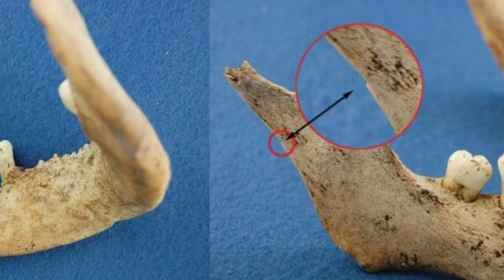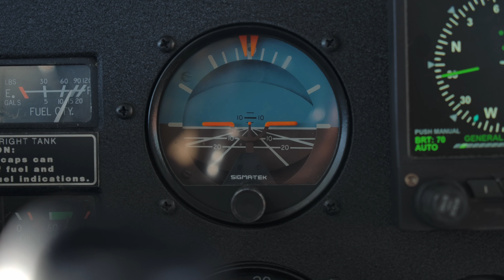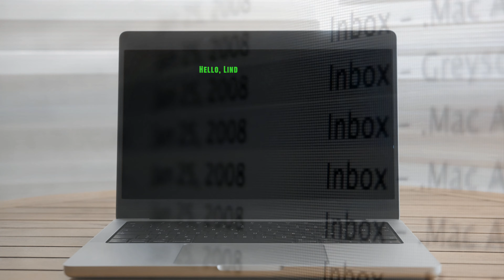DÜNYANIN SIR KUTUSU ANTARKTİKA'DA MEYDANA GELEN ÜRKÜTÜCÜ 3 GİZEMLİ OLAY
Antarktika'nın gizemi yalnızca buz ve doğal yapısıyla sınırlı değil. Yıllar boyunca, bölgenin derinlerinde başka varlıkların ve medeniyetlerin yaşadığına dair söylentiler dilden dile dolaştı. Bunlardan en ilgi çekici olanı ise, "Oyuk Dünya" teorisi. Bu teoriye göre, dünya aslında içi boş ve kutuplarda farklı bir dünya ile bağlantılı geçitler mevcut. Bu geçitler, insanların erişemediği, izole ve başka yaşam formlarının var olabileceği yerler olarak kabul ediliyor.

Amiral Richard Byrd'ün 1947’de gerçekleştirdiği kutup keşifleri sırasında karşılaştığı esrarengiz olaylar ise, bu teorileri daha da derinleştiriyor. Byrd, Antarktika üzerinde uçarken beklenmedik manzaralarla karşılaştığını, buz ve kar yerine yemyeşil vadiler gördüğünü belirtmişti. Bir kaydında, “dağların arasından akan bir nehir” ve “orman benzeri” yapılar gördüğünden bahseder. Hatta bu uçuş sırasında onunla telsiz bağlantısına geçen, "Arianni" olarak adlandırılan, ileri bir medeniyete sahip varlıklarla temas kurduğunu öne sürer. Byrd'ün iddialarına göre, bu varlıklar atomik silahlar gibi yıkıcı güçlerden insanlığı korumak için harekete geçmeye hazırlanıyorlardı.

İlginç bir şekilde, uyduların sağladığı veriler Antarktika'da tanımlanamayan yapılar ya da anormal enerji sinyalleri gibi fenomenlerin varlığına işaret etmiş durumda. Bu tür veriler, bazılarına göre orada henüz keşfedilmemiş büyük bir sır barındığını düşündürüyor. Buzulların derinliklerine doğru yapılan araştırmalar, bilim dünyasını heyecanlandırırken, bölgenin hâlâ pek çok bilinmeyeni barındırdığı görüşünü de destekliyor.

Antarktika'nın tüm gizemi ve ürkütücü güzelliği, keşfedilmemiş sırların büyüsünü artırıyor. Peki sizce, bu kadim buzlar ne gibi sırları koruyor olabilir?

Antarktika'nın tüm gizemi ve ürkütücü güzelliği, keşfedilmemiş sırların büyüsünü artırıyor. Peki sizce, anktarktika ne gibi sırları koruyor olabilir?